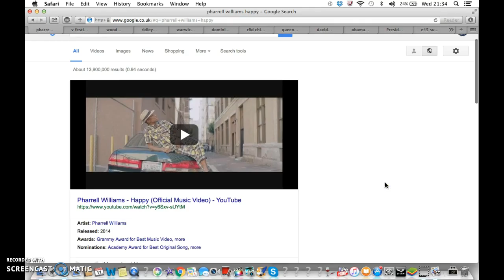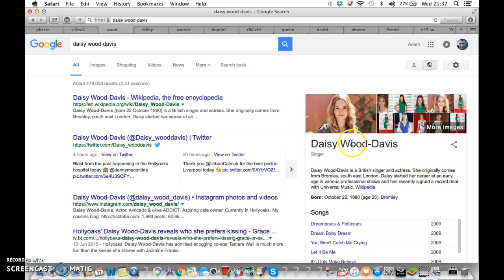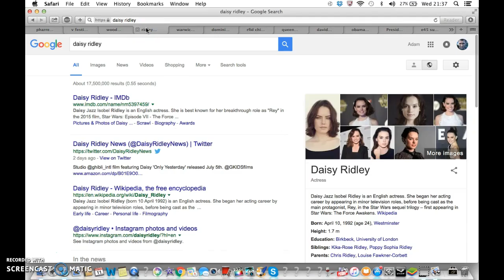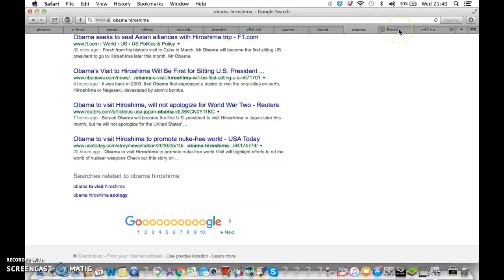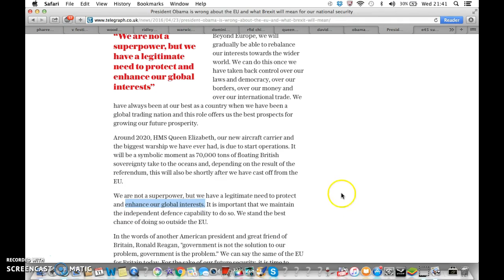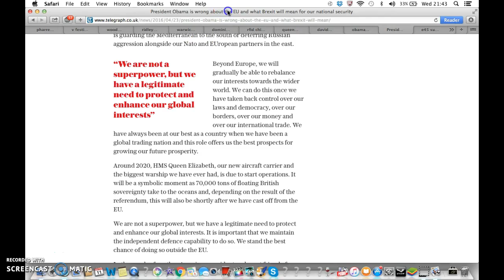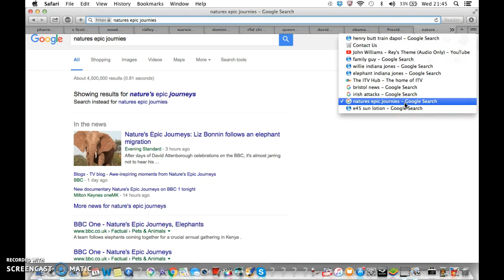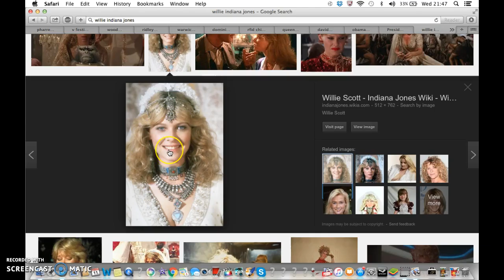V Festival, Friday 13th, WW3, Illuminati Freemason Symbolism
Please note I heard on the radio that V Festival was kicking off on Friday 13th so sorry that I got the date wrong because I now know that it is in August. I think it was actually something about advanced ticket sales on Friday 13th. Please keep watch though because you can almost guarantee that more than two bad things will happen this Friday 13th coming.